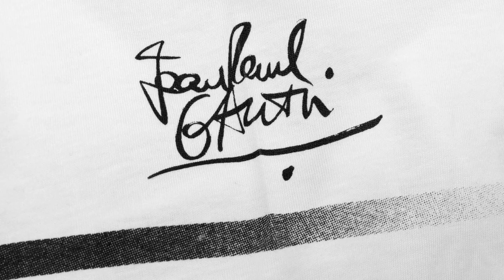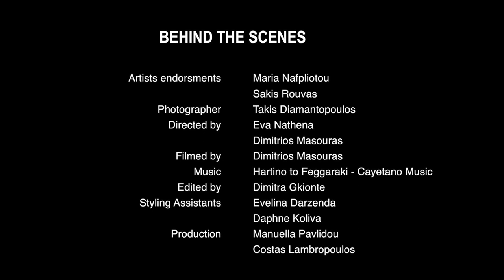Jean Paul Gautier for Melina Mercouri-Behind the scenes